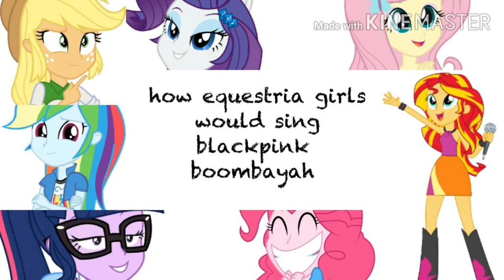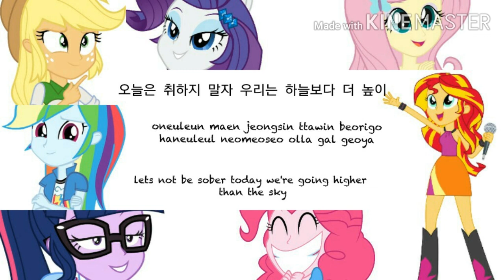how equestria girls would sing blackpink- 붐바 야 ( boombayah ) han/rom/eng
i spent 9 hours on this. please like it.

Roles:

Twilight sparkle: main singer and main dancer
Fluttershy: backup vocals and lead visuals
Pinkie pie: lead dancer
Sunset shimmer: lead rapper and main visuals
Rainbow dash: main rapper
Applejack: lead singer
Rarity: backup dancer

blackpink,equestriagirls,mlp,howequestriagirlswouldsing